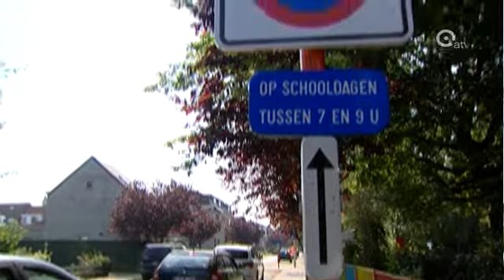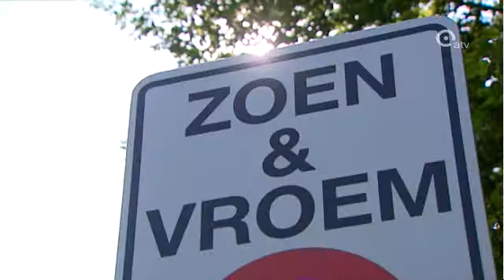Zoen & vroem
En nog in Aartselaar hebben ze alle kiss and ride-borden moeten vervangen. Die borden duiden de zones aan scholen aan waar ouders hun auto heel even mogen parkeren om de kinderen af te zetten of op te halen. Maar kiss and ride, dat is Engels en dat pikt de taalwet niet. En dus zijn alle kiss and ride-borden verwijderd en komen er nu nieuwe, Nederlandse versies, met als opschrift Zoen en vroem.